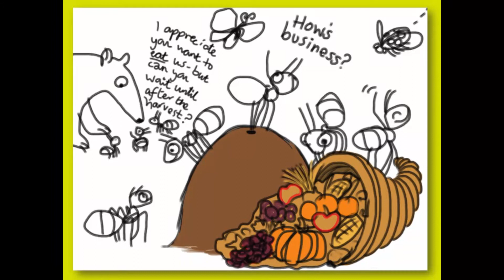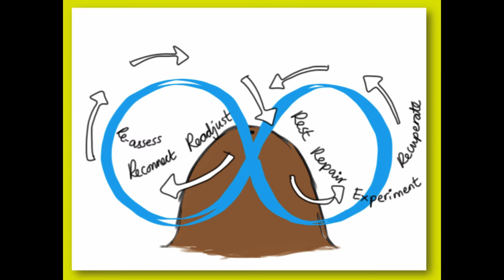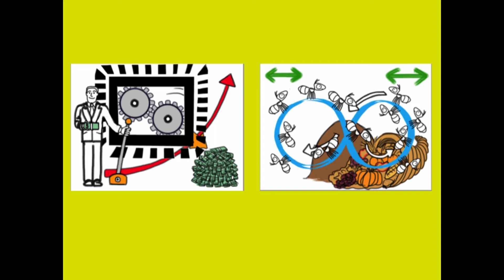Resilient fund management: Filippa Bergin at TEDxUppsalaUniversity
A sustainability expert that believes in the future, Filippa founded Invest in Change, a company that strives to provide a net positive impact on the world by analyzing investments into business models.